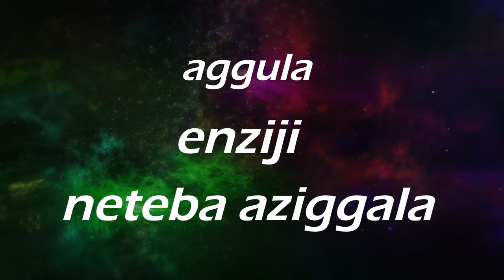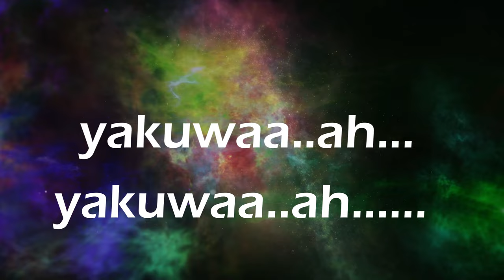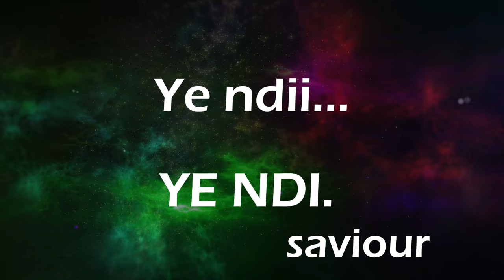Ye ndi - Rowenah Birungi lyric Video